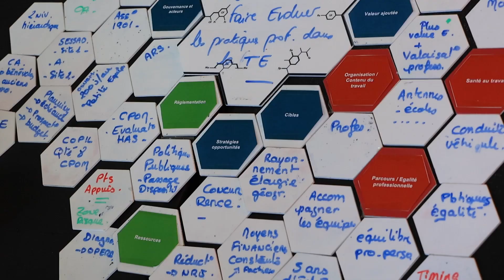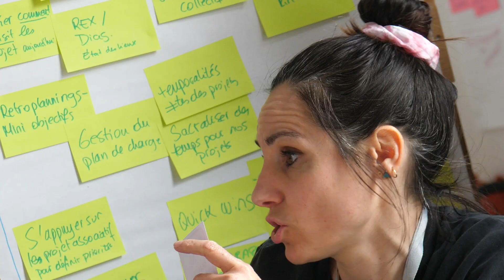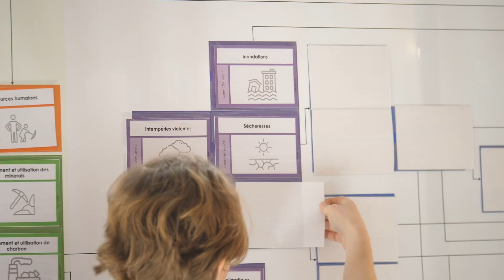Accélérateur des Possibles - Témoignages des structures participantes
Les six structures participantes de l'appel à projets "Accélérateur des Possibles" nous livrent leurs témoignages sur les bénéfices de cette expérience. Ces deux premières journées ont été le fruit de nombreux échanges et seront prolongées par une troisième journée et des accompagnements "individuels".